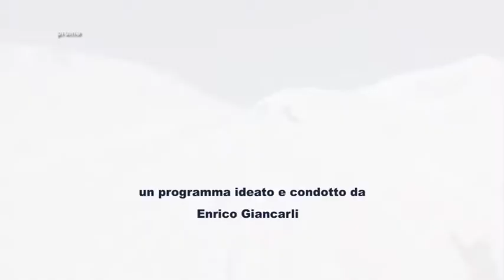Neve d'Abruzzo - Promo Tv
Martedì e venerdì ore 22.35 - Rete8 Sport